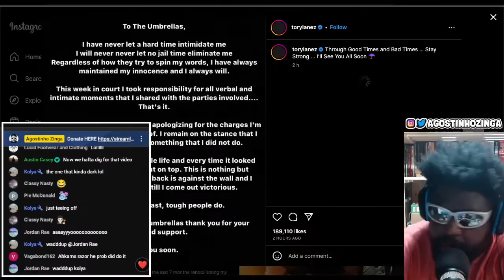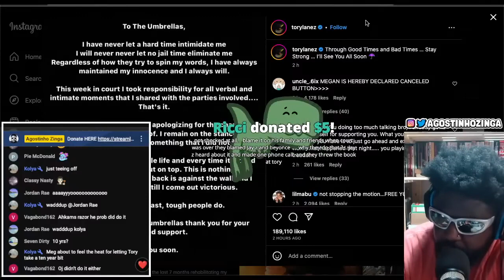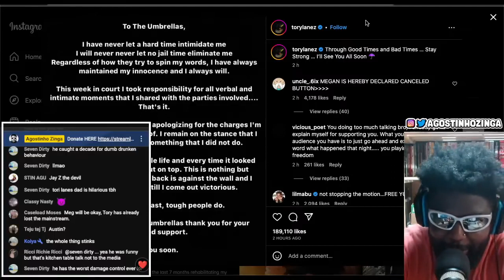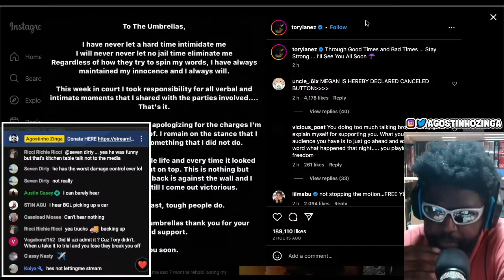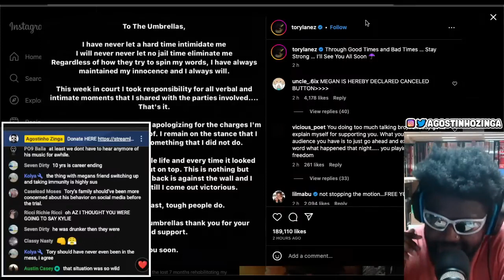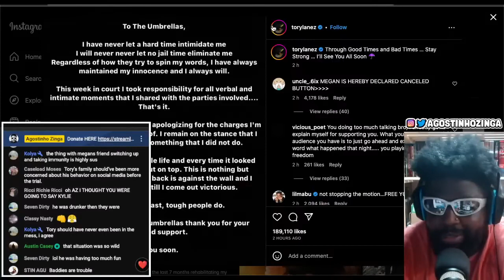TORY LANEZ REITERATES HIS INNOCENCE